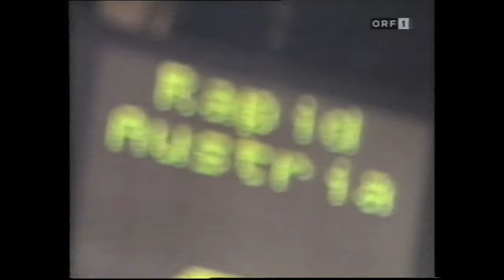Erinnerungen an das Wiener Stadthallenturnier: Der Hallenkönig heißt 1996/97 und 1997/98 Rapid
Vor 27 Jahren fand das Wiener Stadthallenturnier 1996/97 vom  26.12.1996 bis 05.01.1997 statt. Rapid gewann nicht nur das Turnier, sondern auch 7 der 8 Spiele. Unter der Regie von Didi Kühbauer und Peter Stöger hatte Rapid in diesem Turnier wohl eine sehr starke Mannschaft zur Verfügung, die sich schließlich auch überzeugend durchsetzen konnte.
 35 Tore bei nur 17 Gegentoren sprechen eine deutliche Sprache.

Gruppe A

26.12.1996 Rapid Wien - Favoritner AC 4:1
Tore: Mandreko, Prosenik, Ratajczyk, Stöger
Rapid spielte mit Konsel - Lesiak, Guggi, Stöger, Heraf, Prosenik - Zingler, Ratajczyk, Jovanovic, Kühbauer, Mandreko
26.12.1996 Rapid Wien - SCN Admira/Wacker 8:2
Tore: Mandreko (1:0, 5:2, 8:2), Prosenik (2:0), Zingler (3:1, 6:2), Stöger (4:2, 7:2)
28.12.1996 Rapid Wien - SCN Admira/Wacker 5:0
Tore: Kühbauer (1:0, 4:0), Stöger (2:0, 3:0), Jovanovic (5:0)
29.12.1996 Rapid Wien - Austria Wien 2:1
Tore: Zingler (1:0), Heraf (2:1)
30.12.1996 Rapid Wien - Favoritner AC 4:2
Tore: 1:0 R. Krejcirik (ET), 2:0 Heraf, 3:2 Guggi, 4:2 Kühbauer
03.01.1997 Rapid Wien - Austria Wien 2:6
Tore: Kühbauer (1:0), Mandreko (2:2)

1. Rapid Wien 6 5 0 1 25:12 15

Semifinale

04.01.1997 Rapid Wien - Vienna 3:2
Tore: Ratajczyk (1:0), Zingler (2:1, 3:2)
Rapid spielte mit Konsel - Guggi, Lesiak, Heraf, Stöger, R. Wagner - Zingler, Penksa, Jovanovic, Kühbauer, Mandreko

Finale

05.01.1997 Rapid Wien - Sturm Graz 7:3
Tore: Stöger (1:0, 2:1), Kühbauer (3:2), Zingler (4:2, 6:2, Elfer, 7:3), Guggi (5:2)

Ein Jahr später wiederholte Rapid den Hallentitel, diesmal gewann man allerdings nur 5 der 8 Spiele. Gegen die Austria musste sich die Mannschaft um Peter Schöttel, Christian Prosenik, Schurli Wimmer, Marcus Pürk, Arnold Wetl und Marek Penksa mit zwei Remis begnügen.

Vorrunde 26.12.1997 Rapid Wien - Wiener Auswahl 1:4
Tor f. Rapid: Prosenik (1:0, nicht im Bild)
Rapid spielte mit: Hedl - Hiden, Jovanovic, Wetl, Penksa, M. Wagner - Schöttel, Ratajczyk, Prosenik, Pürk, Wimmer

Vorrunde 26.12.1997: Rapid - Ferencvaros 5:1 (2:0)
Tore: Wimmer (1:0, 4:1), Jovanovic (2:0), Wetl (3:1), Prosenik (5:1)

Vorrunde 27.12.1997: Rapid - Ferencvaros 5:3 (3:2)
Tore: Schöttel (1:0),  Penksa (2:1, 5:3), Ratajczyk (3:1),  Hiden (4:2)

Vorrunde 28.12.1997: Rapid - Austria 2:2 (0:2)
Tore: M. Hiden (1:2, Freistoß), M. Wagner (2:2)

Vorrunde 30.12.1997: Rapid - Wiener Auswahl 1:0 (0:0)
Tor: Pürk (1:0)

Vorrunde 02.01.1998: Rapid - Austria 2:2 (1:1)
Tore: Schöttel (1:1), Pürk (2:1)

Endstand Gruppe A
1. Rapid Wien 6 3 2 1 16:12 11
2. Austria Wien 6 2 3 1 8:10 9
3. Ferencvaros 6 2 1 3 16:16 7
4. Wr. Auswahl 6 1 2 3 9:11 5

Semifinale 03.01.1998 Rapid - Sturm Graz 3:1 (1:0)
Tore: Hiden (1:0), Wetl (2:0), Pürk (3:0)
Rapid spielte mit: Hedl - Schöttel, Ratajczyk, Prosenik, Pürk, Wimmer - Hiden, Jovanovic, Penksa, M. Wagner, Wetl

Finale 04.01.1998 Rapid - Admira 5:0 (2:0)
Tore: Wetl (1:0), Schöttel (2:0), M. Wagner (3:0), Wimmer (4:0, 5:0)